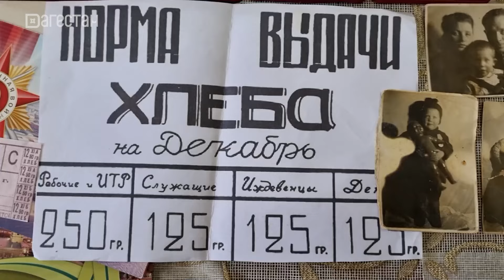В Махачкале проживает еще одна блокадница, 83-летняя Людмила Сопатова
Людмила Сопатова поделилась с гостями воспоминаниями о тяжелых военных временах, о блокаде Ленинграда, которую она пережила, будучи малолетним ребенком, о трудностях, с которыми пришлось бороться людям, чтобы выжить, показала свои старые фотокарточки и медали.